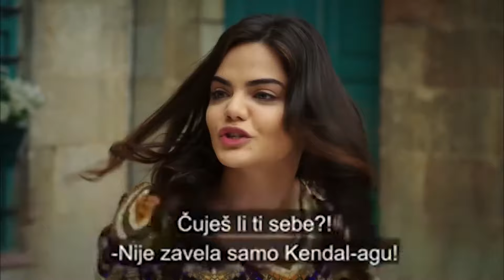Crna Ruža | Kratko Epızoda 61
Özlem viče u dvorac tajnu Barana i Sibel koju je slučajno čula. Dok se test nastavlja za Barana i Ayşe, koji su zapeli pod teretom ove pogreške koju je napravio Kendal Agha, Sibel više nema snage izdržati ono što se dogodilo. S komadićima Muratova novčanika, za Kendala počinju beskrajne noćne more. S iznenađujućom odlukom tužiteljstva, Kendal Agha sada ima veći problem od žena iz vile. Tajne se sada otkrivaju jedna po jedna, a svatko tko živi u vili ima svoj dio toga. Ali ovoga puta Baran dobiva najveći dio... Sada je vrijeme obračuna za Barana koji je platio visoku cijenu bez svoje krivnje.

Producent: Avşar Film
Režiser: Murat Saraçoğlu
Scenaristi: İlhami Gençoğlu, Sema Ergenekon

Glumci:
Ece Uslu
Ezgi Asaroğlu
Hilal Altınbilek
Masoud Akusta
Oğun Kaptanoğlu
Hülya Duyar
Şerif Sezer
Mert Yazıcıoğlu
Süeda Ergin
Ayça Ayşin Turan
İlayda Çevik
Arda Alkaş
Can Atak
Turhan Selçuk Yerlikaya
Berk Cankat
Aslı Karabulut
Sevda Erginci
Açelya Elmas
Fizan Soysal
Deniz Dorman
Uzcan Deniz